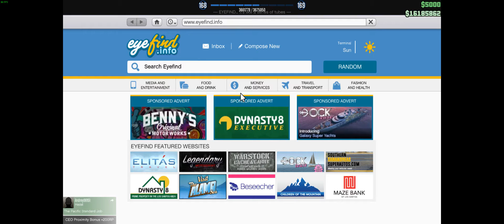[A&A] GTAV 08/15/2016 Pt.6: Simeon Delivery